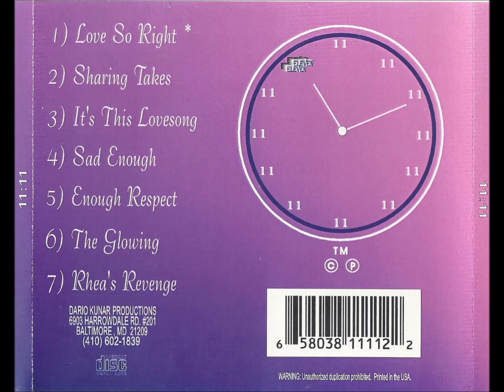Eleven Eleven - Rhea's Revenge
Here's a track from Eleven Eleven's album Time To Wish from 1995(?)